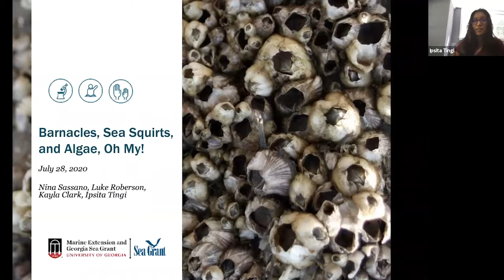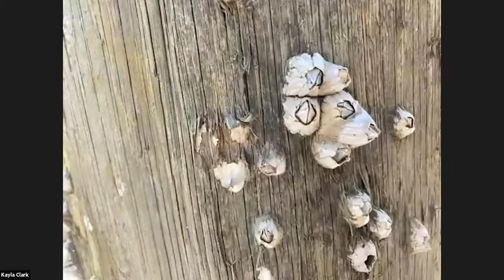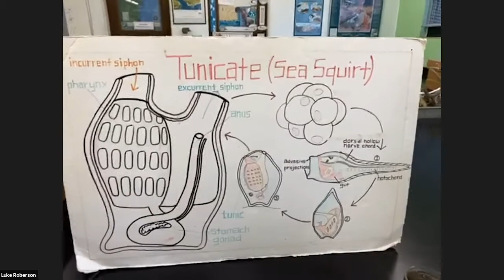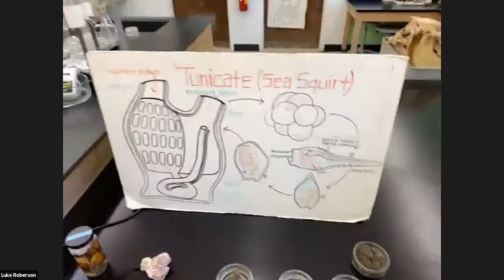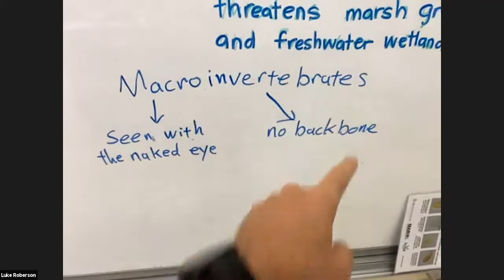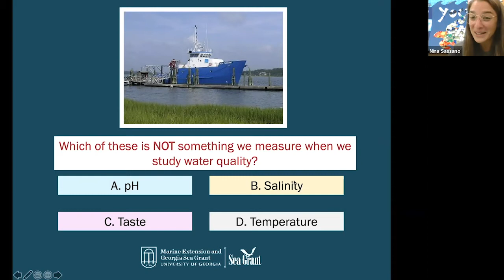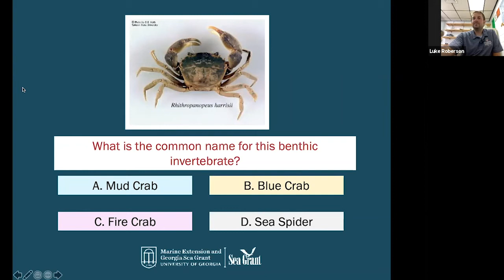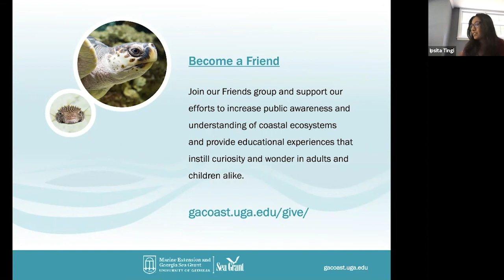Barnacles, Sea Squirts and Algae, Oh My!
Join intern coordinator Nina Sassano and Adopt-A-Wetland Coordinator Luke Roberson for a virtual lab where they’ll study a fouling community and test water quality. What in the world is a fouling community? Fouling communities are found in different coastal waterways and ecosystems. They may consist of barnacles, sea squirts, sea spiders and many other organisms growing on pilings, docks and under boats. The varieties and abundance of these animals can tell us a lot about the health of the surrounding ecosystem. Volunteers around Georgia help collect fouling plates and water quality data as part of the Adopt-A-Wetland program. Learn more during the program about how you can become an Adopt-A-Wetland volunteer!